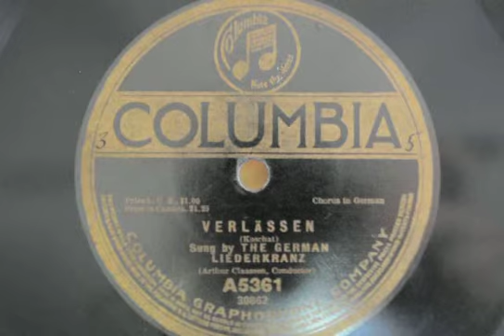Verlassen, Chorus In German- The German Liederkranz 1911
This side has a little better sound than the other, nice harmonies.This has to be a goodbye song, I have learn that the word verlassen means to leave, and judging by the quiet and somehow melancholic singing , it has to be.